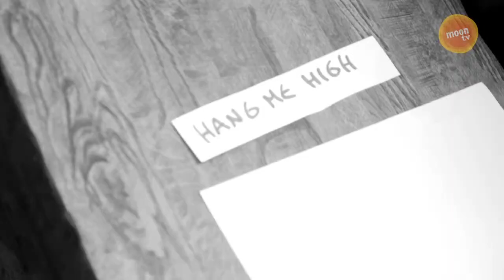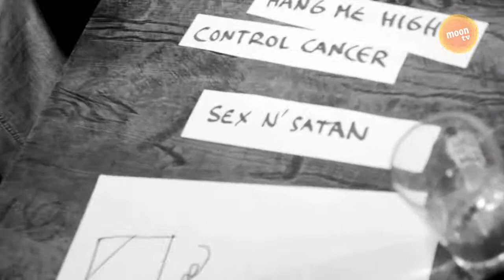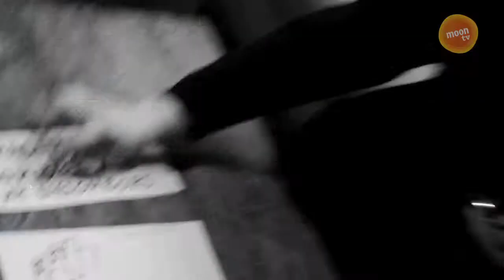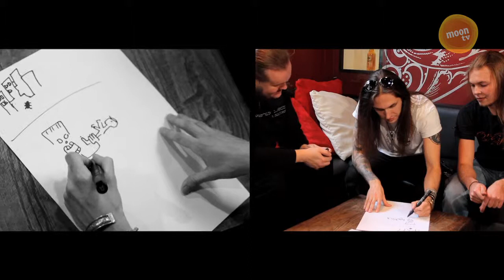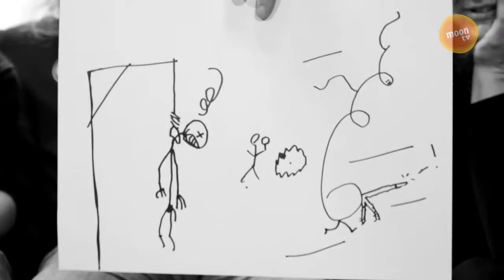Imperiumi: Amoral vs. Ghoul Patrol